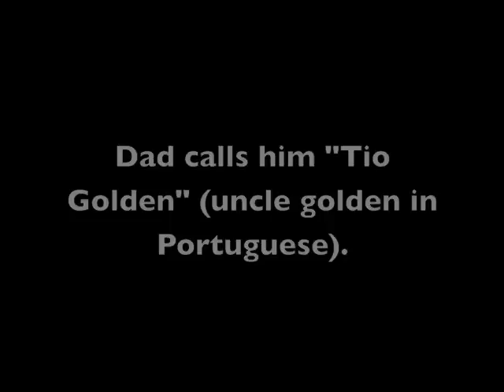Kimba - Playing with my new friend - 11 months